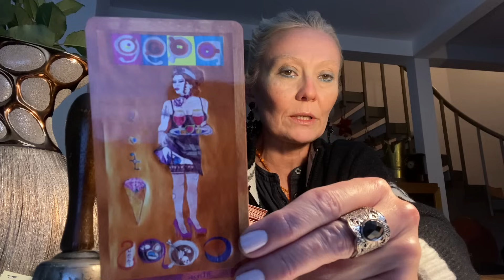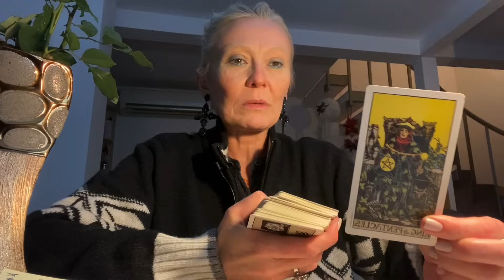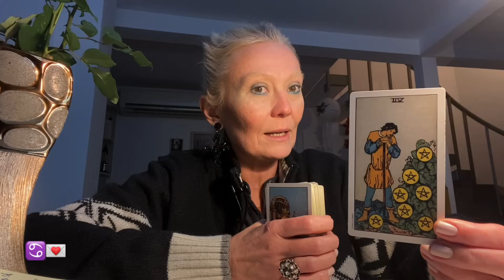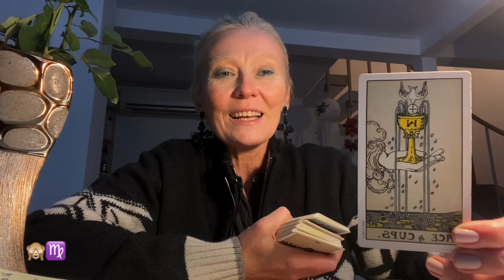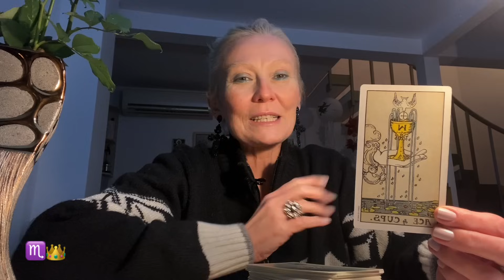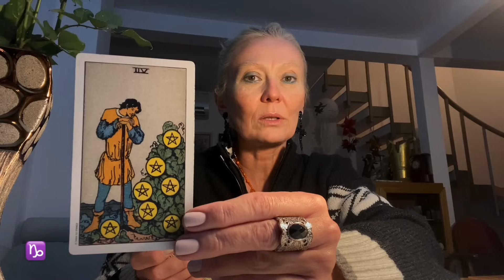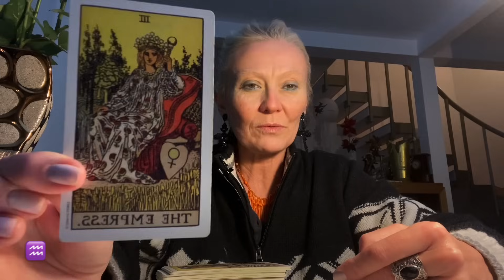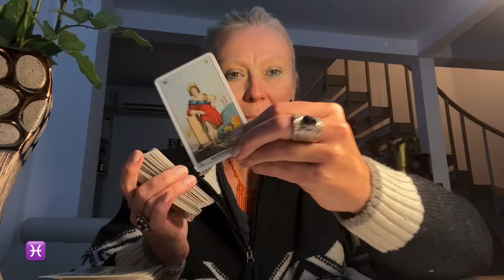ГАДАНИЕ НА НЕДЕЛЮ🌓20-26.11.2023💫Для каждого знака зодиака❗️ТАРО и не только